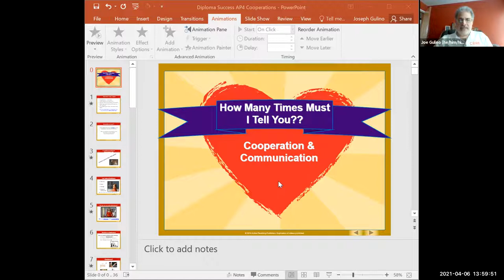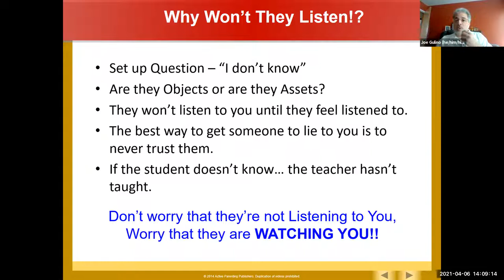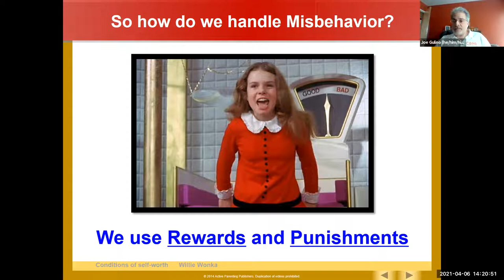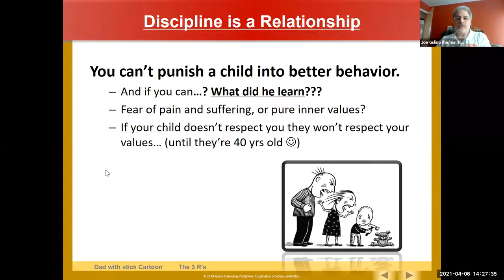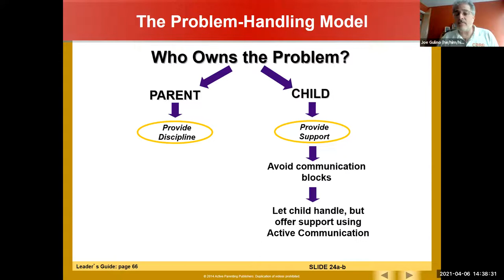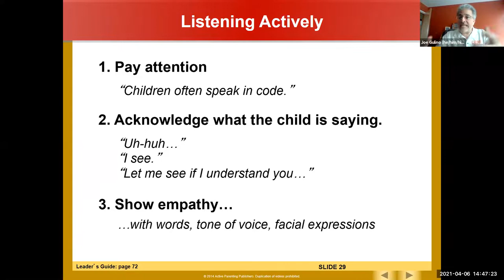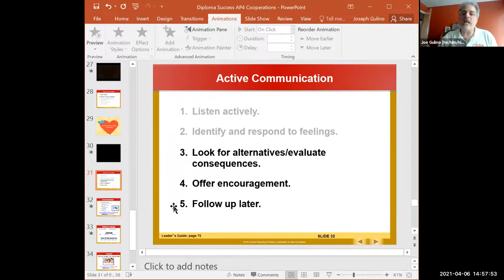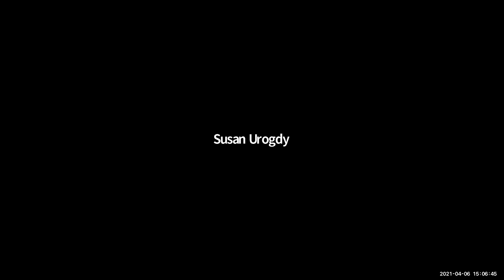How Many Times Must I Tell You? - Wellness Workshop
If you are a parent who finds yourself asking this question way too often, watch today's Wellness Workshop! It will be full of tips on teaching your kids responsibility.